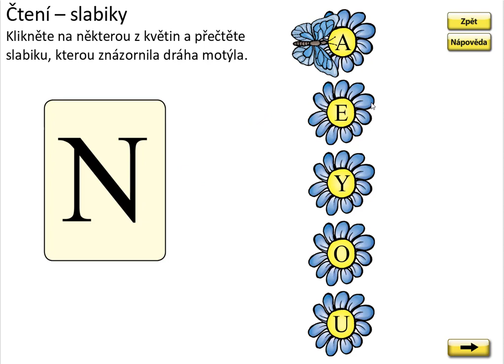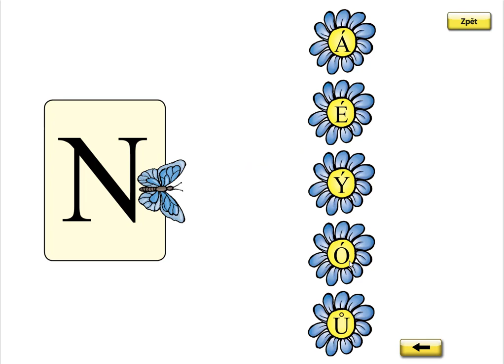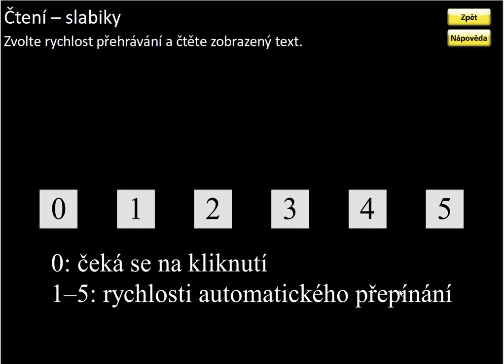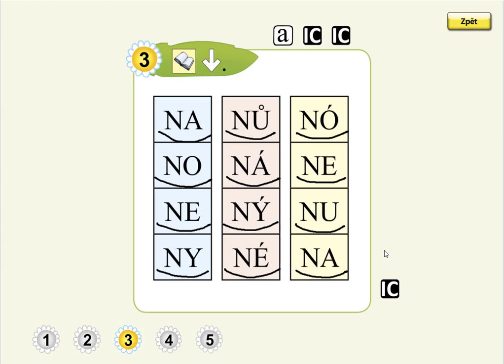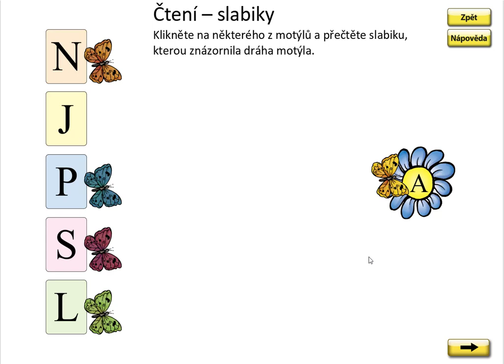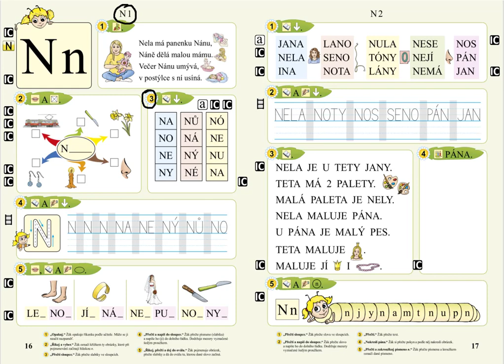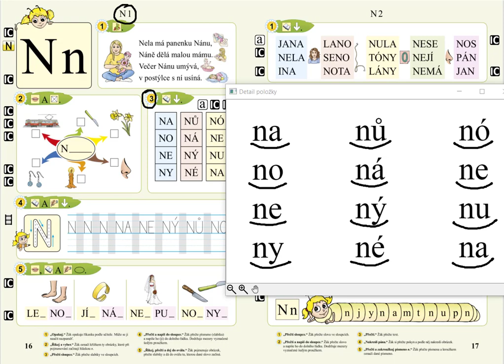Písmeno N (slabiky), SLABIKÁŘ 1, str. 16, cv.3